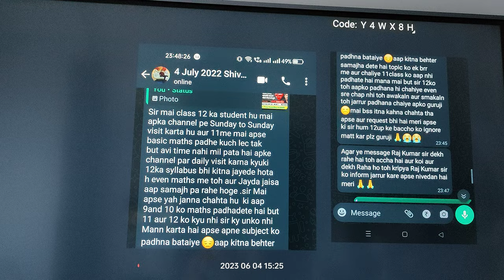Summer Batch | basic Maths | Zero Level Maths